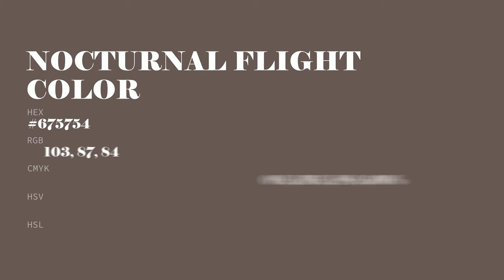Nocturnal Flight color #675754 hex color - Brown color - Cool color 675754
What color is Nocturnal Flight ? #675754 hex color - Brown color - Cool color 675754

Hex #675754 Color Code is also known as Nocturnal Flight color.